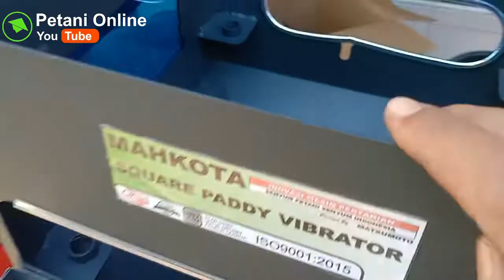Cara Merangkai VIBRATOR + SEPARATOR ATAS Untuk RICEMIL MINI Dari MAHKOTA Untuk KD 400, 500,550,580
Ya, ini vibrator sekaligus separator untuk mesin penggilngan padi mini dari mahkota dan dapat di aplikasikan ke mesin penggilingan padi mini dari KD 400, KD 500, KD 550, KD 580S, KD 500WG, KD580WG dan tipe mini lainnya.
Bagi yang berminat silahkan hubungi KOntak WA kami : 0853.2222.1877